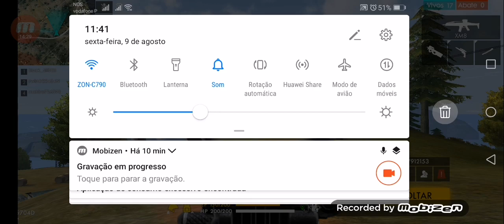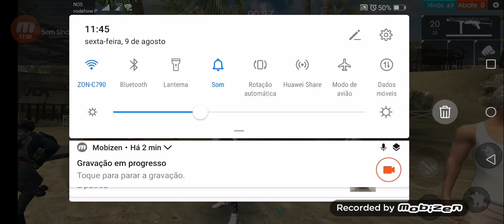ff-partidas ep 2